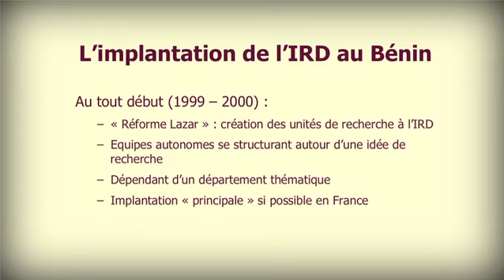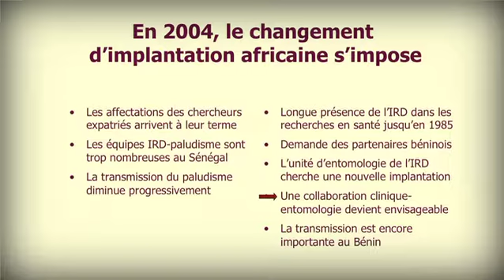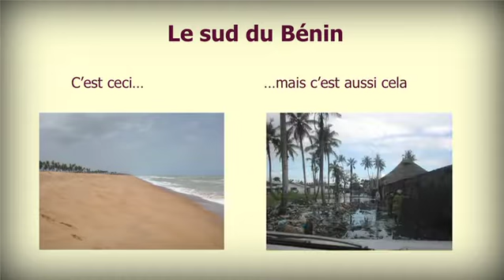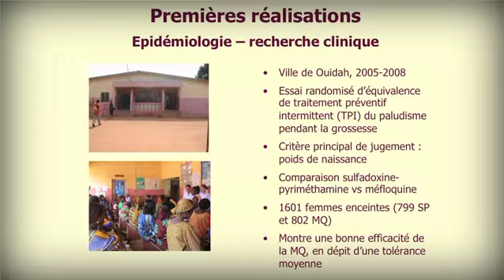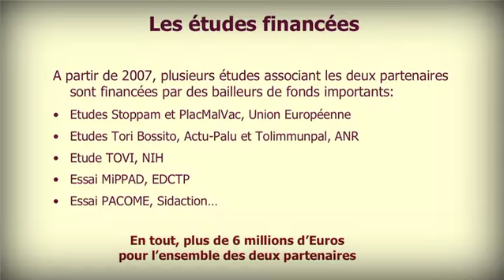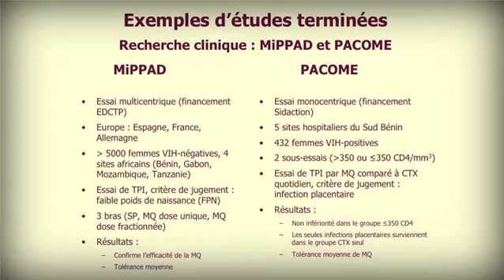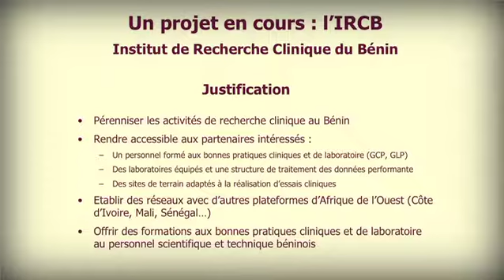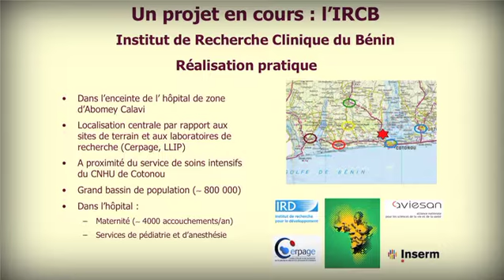JRS : Recherche en partenariat avec les pays du sud - Paludisme, par Michel Cot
Recherche en partenariat avec les pays du sud - Paludisme, par Michel Cot, IRD.
Journées recherche et santé 2013.